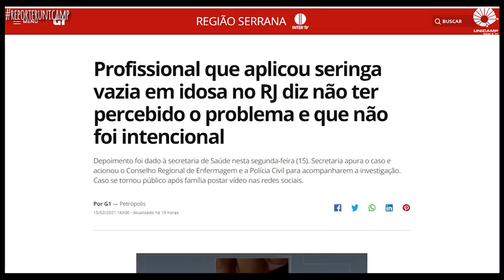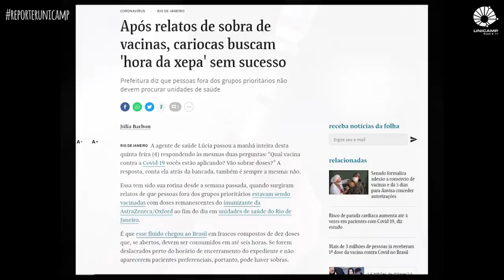Quais são os protocolos corretos para a aplicação das vacinas contra a covid-19?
Notícias a respeito de possíveis fraudes na aplicação das vacinas contra a covid-19 têm chamado a atenção dos brasileiros. Imagens com seringas que aparentam estar vazias, profissionais que não aplicam o imunizante e pessoas que se aglomeram para conseguir doses que sobraram em unidades de saúde. Para esclarecer quais são os protocolos recomendados pelas autoridades de saúde e orientar sobre o que você pode fazer se presenciar alguma situação que gere insegurança, nesta edição do Repórter Unicamp conversamos com a Dra. Patrícia Falabella Leme, coordenadora do Centro de Saúde da Comunidade (CECOM) da Unicamp.